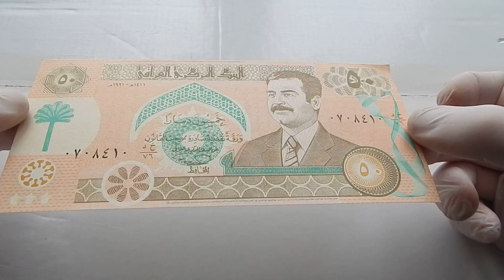Ирак 50 динар 1991